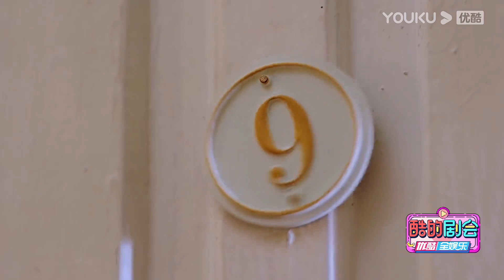酷的剧会：开播啦！谭玹霖沐婉卿初见场面也太刺激了吧 |【一见倾心 Fall In Love】| 陈星旭/张婧仪/林彦俊/陈欣予/蔡宇航/马月 | 爱情民国片 | 优酷 YOUKU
★主演：陈星旭/张婧仪/林彦俊/陈欣予/蔡宇航/马月/原若航/戴蕥琪/邵伟桐/修庆/郑晓宁/曹卫宇/谭凯/杨紫嫣/黑子/卢星宇/霍政谚/李欣泽/曹曦月/李昂白/海涛郭/昊钧/杨常青
★集数：36集

★会员更新时间：每周一至周四20:00（UTC+8）抢先看1集
★非会员更新时间：每周一至周三更新2集

0:00 加入优酷会员，精彩抢先看
0:30 Join YOUKU membership to get early access